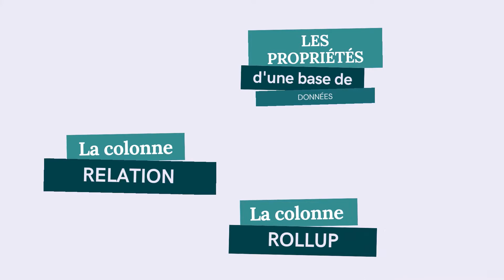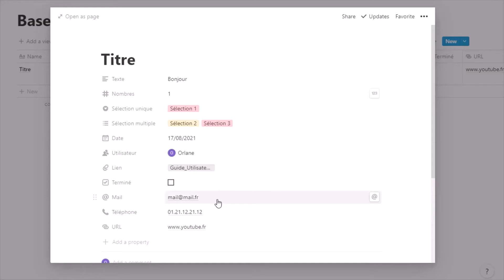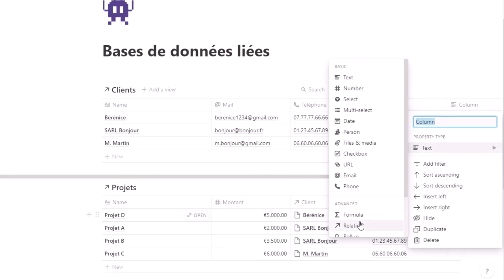Lier des bases de données dans NOTION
📢 Dans la vidéo précédente, nous avions créé une base de données, Utilisé les filtres et créé des vues. Nous allons maintenant lier nos tables, ainsi plusieurs entrées d'une table A pourront faire référence à une même entrée d'une table B.

SOMMAIRE :
00:00 Introduction
00:31 Les bases de données et leurs propriétés
01:32 La propriété Relation
02:38 La propriété Rollup

- Démarrer
- Les blocs

📚 Ma Bibliothèque
❇️ CRM